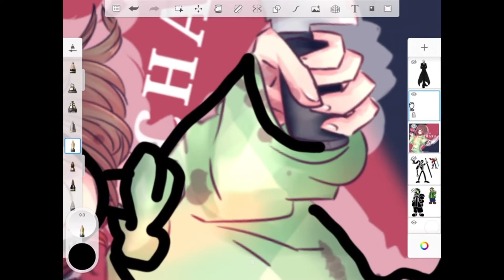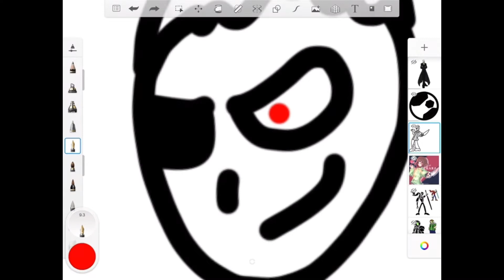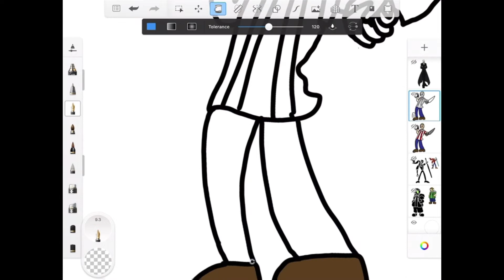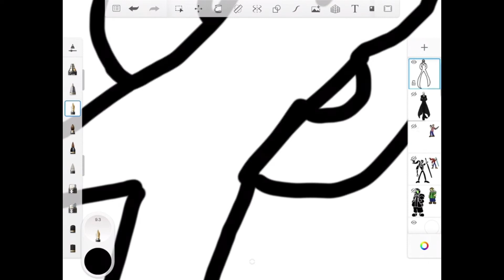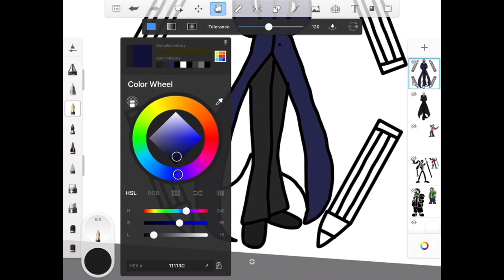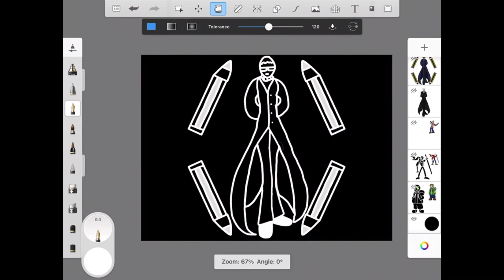The YouTube Bois in Undertale Part 2 (My YouTube friends)